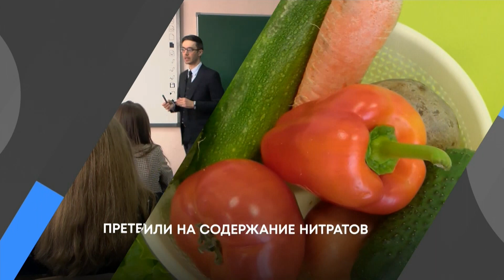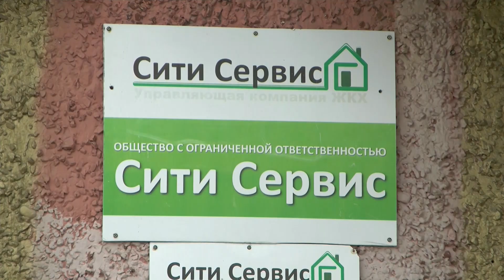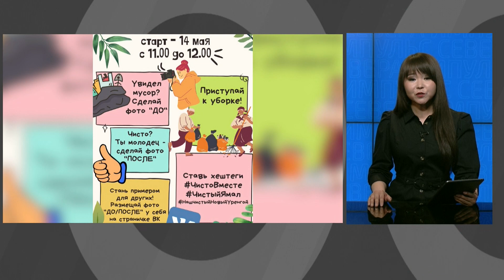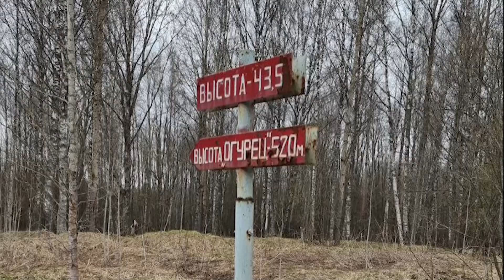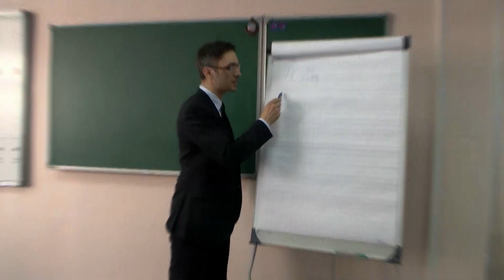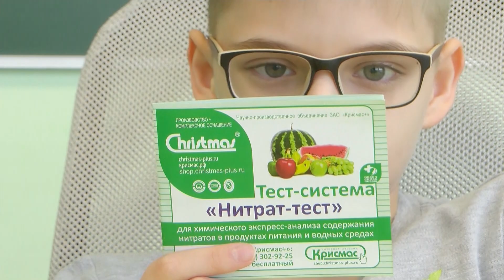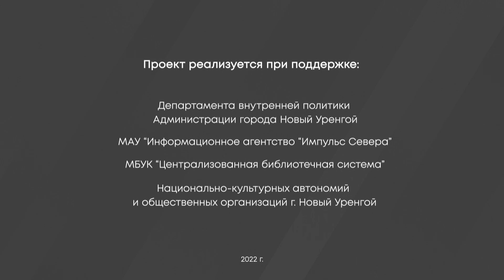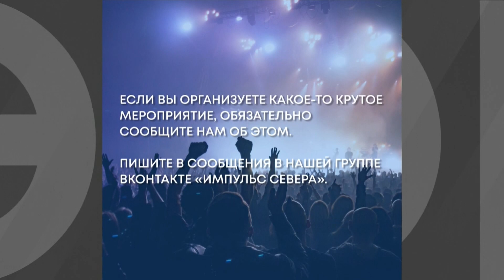Эфир 13 мая 2022 г.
Информационный выпуск:

🔹 с 14 мая в Новом Уренгое стартуют массовые субботники
🔹 Депутаты Городской Думы инициировали флешмоб «Эко Час»
🔹 Рубрика «В ФОКУСЕ»
🔹 На участке Пуровск – Коротчаево начинаются масштабные работы
🔹 Трое новоуренгойцев отправятся на патриотическую смену в Крым
🔹 Новоуренгоец претендует на премию
🔹 В Новом Уренгое проходит региональный этап «Президентских спортивных игр»